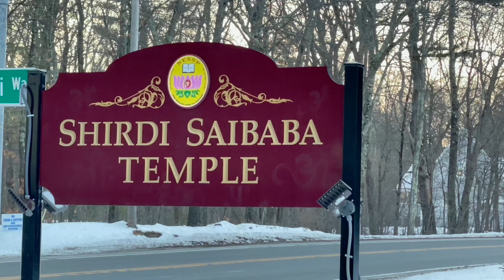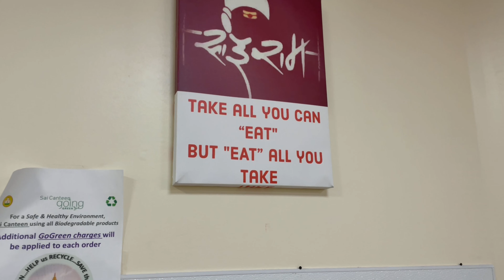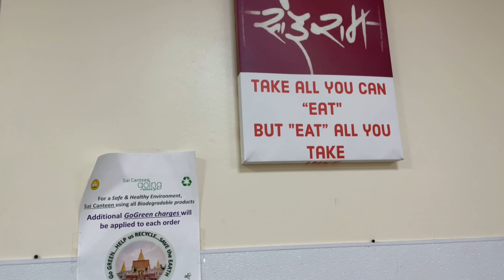MT Vlogs Telugu @ Shiridi sai || baba temple || in America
America lo shirdi Sai baba  temple 🙏🏻

Credits : No rights copyrights